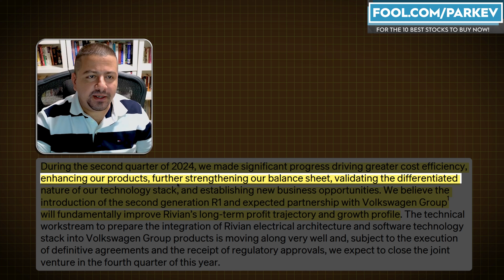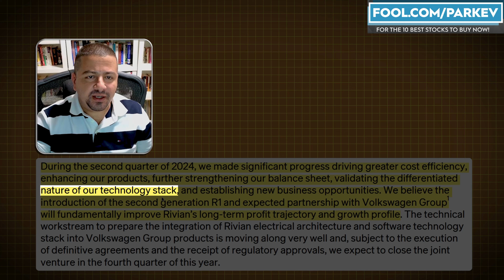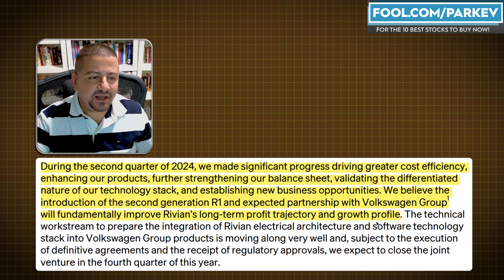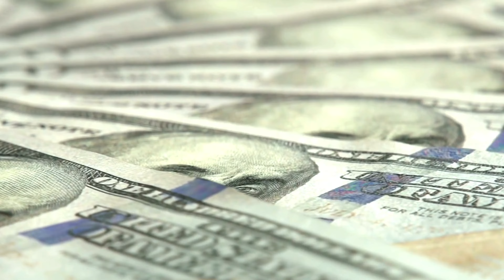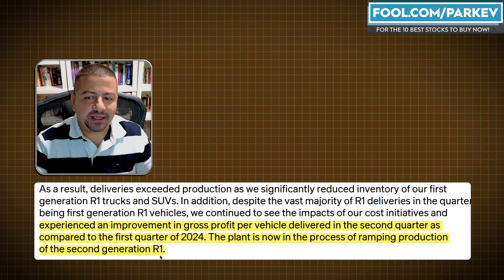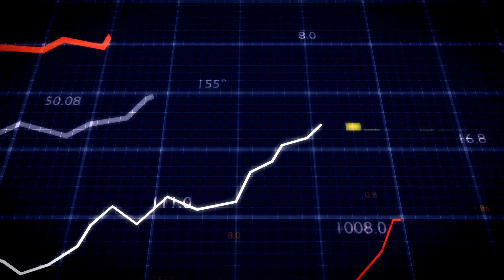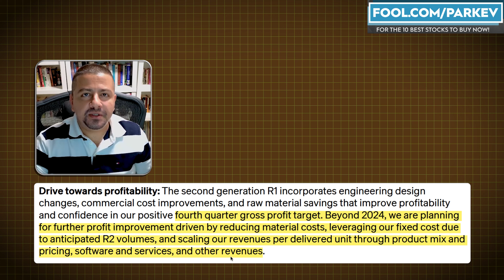Surviving the Storm: How Rivian's Leadership Is Keeping Stockholders Happy | RIVN Stock Analysis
Rivian is adapting to market conditions effectively.

Fool.com contributor and finance professor Parkev Tatevosian discusses the latest developments for Rivian stock investors.